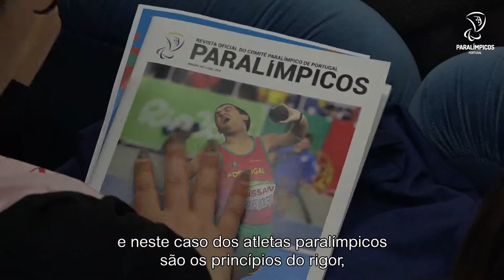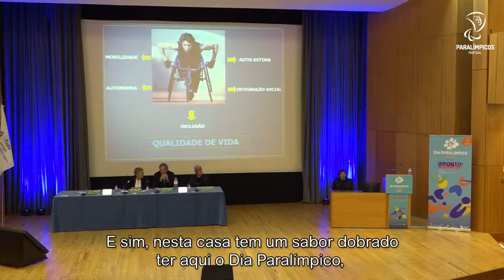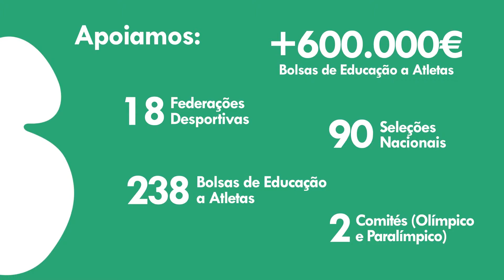Dia Paralimpico UTAD